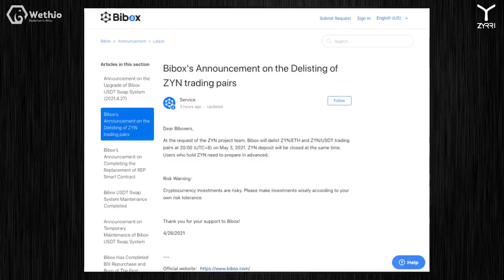📺 JOURNAL DU ZYN 33ème édition Dimanche 09 Mai 2021